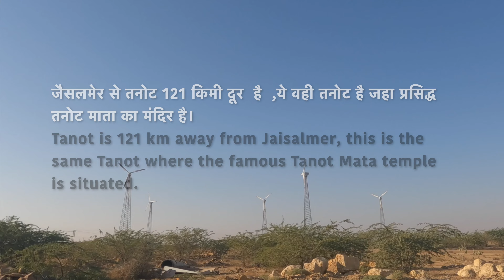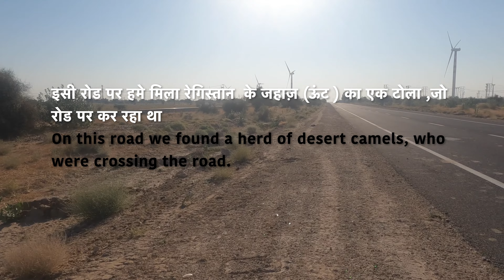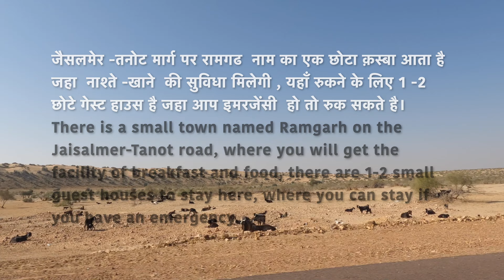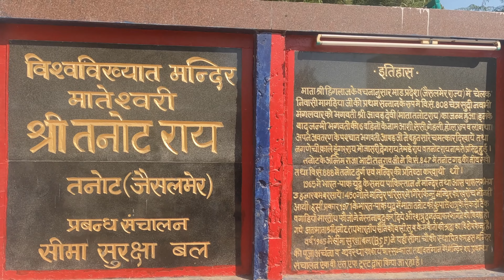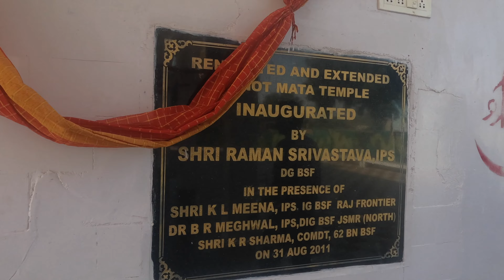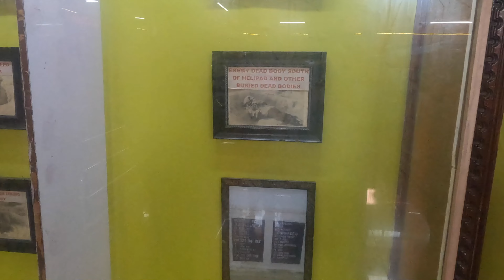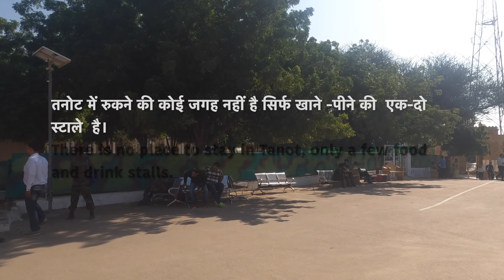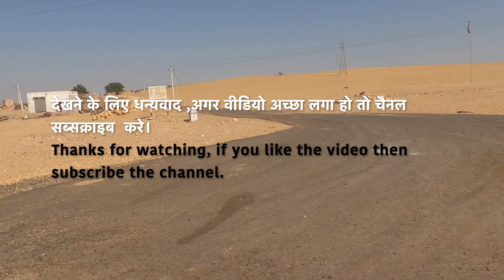तनोट माता मंदिर जैसलमेर Tanon Mata Temple Jaisalmer | Tanot Rai Mata Mandir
jaisalmer road trip vlog
places to visit in jaisalmer
jaisalmer Rajasthan travel
road trip vlog
Jaisalmer rajasthan
Famous temple of india
jaisalmer to tanot mata temple
Tanot mata temple vlog in hindi
unique temple in India
pakistan border tanot Jaisalmer